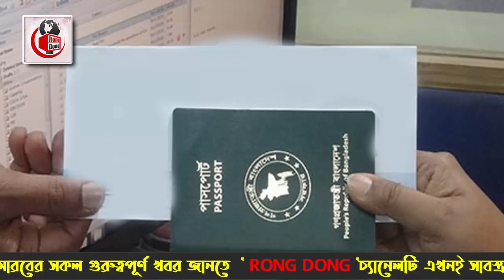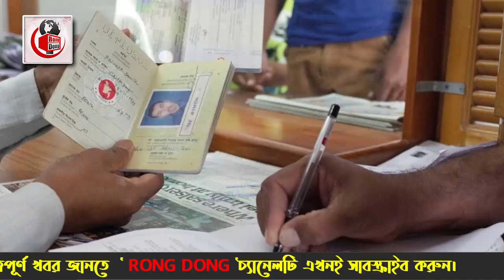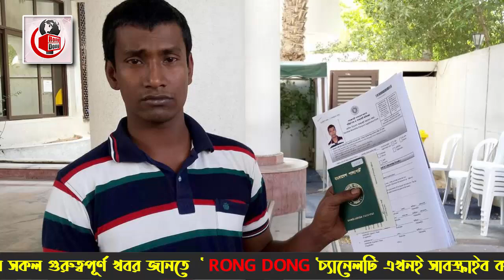সৌদির নতুন পুরাতন প্রবাসীরা জেনে নিন – প্রবাসীদের জন্য পাসপোর্টের বিষয়ে জরুরী খবর ।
আজকের এবারের খবরের আলোচনায় রয়েছে সৌদির নতুন পুরাতন প্রবাসীরা জেনে নিন – প্রবাসীদের জন্য পাসপোর্টের বিষয়ে জরুরী খবর নিয়ে  বিস্তারিত । পুরো ভিডিওটি দেখে বিস্তারিত জেনে নেবার অনুরোধ থাকলো।